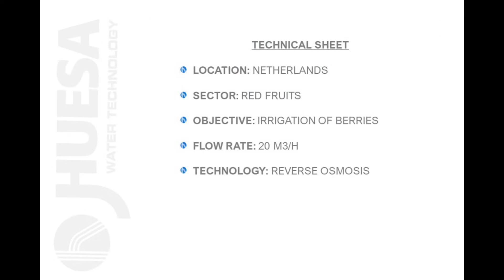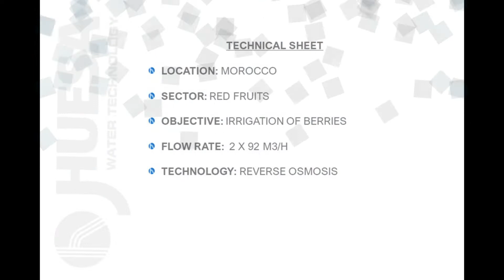Water Treatment Containerized Solutions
En este video aparecen algunas referencias de plantas contenerizadas ejecutadas por J. Huesa con aplicaciones en distintos sectores primario y secundario.

Algunas de las ventajas que aportan las plantas contenerizadas son las siguientes:

- Un alto grado de adaptabilidad: tanto de las necesidades técnicas marcadas por el proyecto, como del espacio disponible para ello.

- Una gran flexibilidad para aquellos sectores que, por su idiosincrasia, tienen distintos centros de producción por el mundo o los cambian, pudiendo trasladar de un lugar a otro la planta de tratamiento de agua.

- Una gran versatilidad, al ser capaces de contenerizar cualquier tipo de tecnología y llevarlo a cualquier parte del mundo.

- Reducción del plazo de ejecución: al disponer de centro de producción propio y capacidad de fabricar a medida, se acortan los tiempos en lo que a fabricación e instalación se refiere.

ENGLISH:

This video shows some references of containerised plants executed by J. Huesa with applications in different primary and secondary sectors.

- A high degree of adaptability: both to the technical needs of the project and to the space available for it.

- Flexibility for those sectors that, due to their idiosyncrasy, have different production centers around the world or must change them, allowing the possibility to move the water treatment plant from one place to another.

- Versatility, allowing the possibility to containerize any type of technology and take it anywhere in the world.

- Reduction of execution time: since we have our own production center and the capacity to manufacture customized products, manufacturing and installation times are shortened.